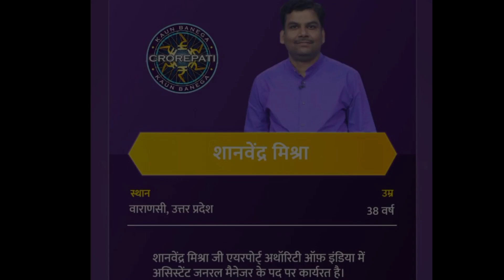KBC 14:शान्वेन्द्र/Shivendra Mishra ने 12 लाख 50 हजार सवाल लाइफ लाइन के इस्तेमाल के बाद भी छोड़ा शो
KBC 14 : शान्वेन्द्र मिश्र/Shivendra Mishra ने 12 लाख 50 हजार सवाल लाइफ लाइन के इस्तेमाल के बाद भी छोड़ा शो